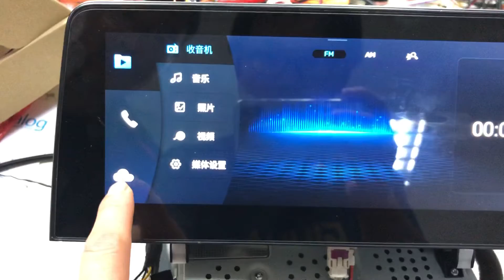NAVLYNX ApplePie on the Chery Tiggo8